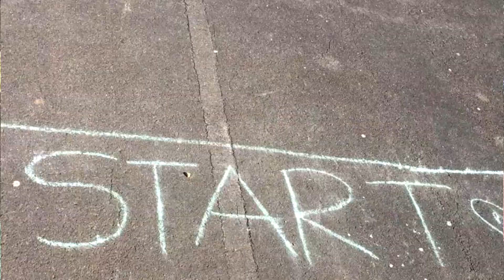Csimborasszó Családi Nap 2016. 10. 01.